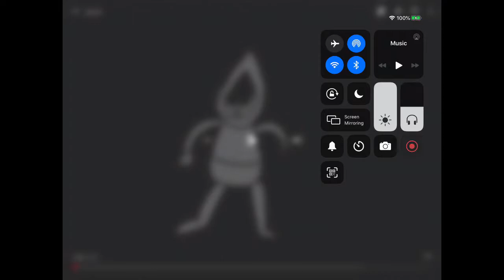Random Videos I Have Saved On My Phone Part 1